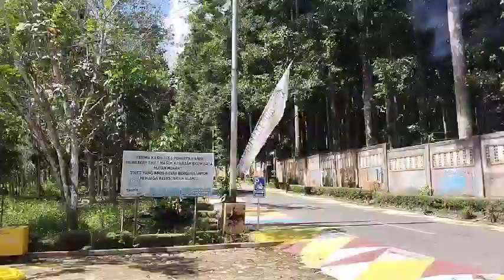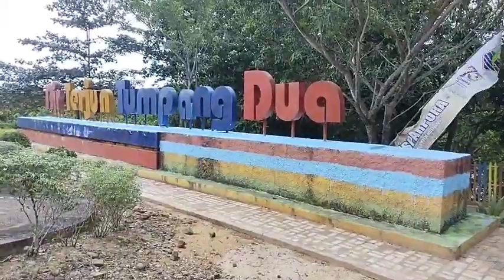Lebih seru di air terjun tumpang dua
sekali jalan dua tempat dijangkau dgn memakai Mobil angkot.